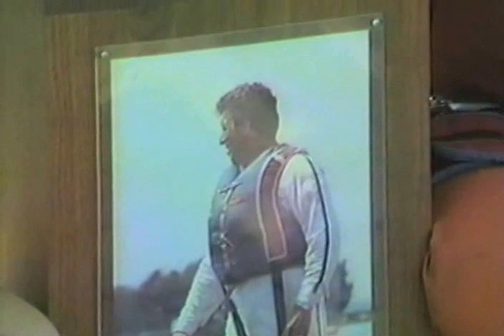1985 St Timothee Regatta 280 Class Final INTREPIDE CE-28 WINS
Another awesome performance by Jean Maurice Plouffe in CE-28 INTREPIDE. Includes trophy presentation in addition to the awarding of the Joe Gimbrone Memorial Trophy which I believe was awarded to the team that best exemplified performance and sportsmanship for the weekend.